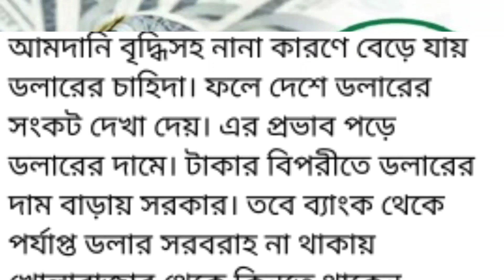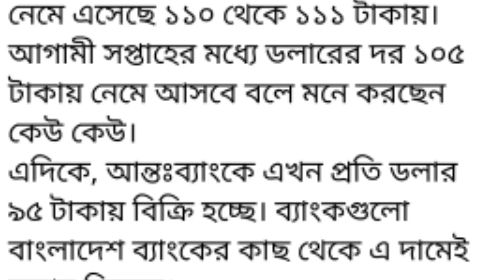আজ ডলারের রেট কমে গেছে || আজ ব্যাংকে এবং মানি এক্সচেঞ্জে ডলারের রেট কত || আজকের ডলার রেট- NOTUN BD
আজকের এই ভিডিওতে বাংলাদেশের ডলারের রেট কত তা জানিয়ে দেবো। সেই সাথে প্রবাসীদের জানিয়ে দেবো যে মার্কিন যুক্তরাষ্ট্রের এই ডলার বাংলাদেশ ব্যাংকে কত টাকা বিক্রি হচ্ছে এবং মানি এক্সচেঞ্জ এ কত টাকা করে বিক্রি হচ্ছে সে সংক্রান্ত বিষয়াদি নিয়ে

👉 ajker dollar rat kato sata jania debo tai dollar ret jana taka pathaban